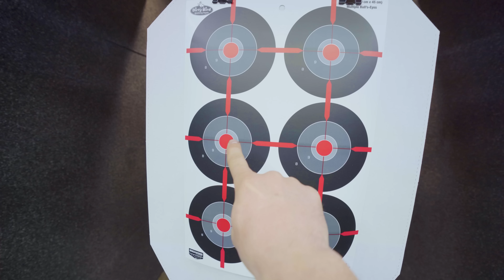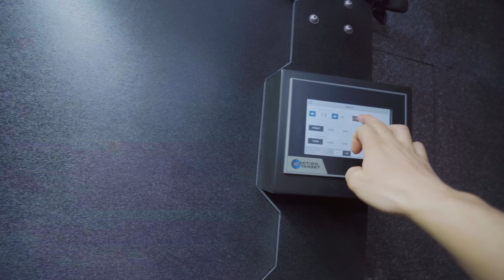Playing GUN GAME In Real Life with MARA FROM CALL OF DUTY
Gun Game is one of my favorite modes in Call of Duty so when Alex came over, we had to get some game time in. After gaming for a while, we realized we have access to all of these guns in my basement plus a range to shoot them in. Things got a little crazy. It was such a great time hanging out with Alex! I hope you guys enjoyed it.